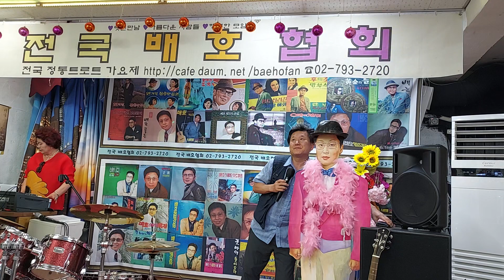구충모 빨간구두 아가씨 전국 배호협회 8월 정모에서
전국 배호협회 8월 정모에서